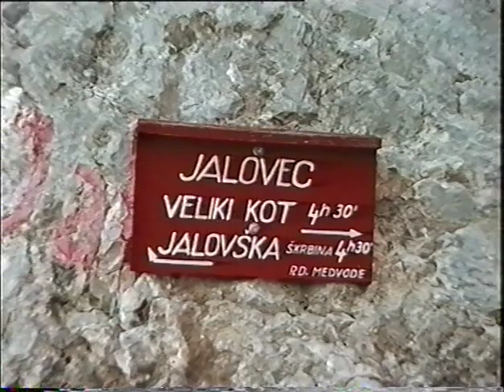Jalovec - Julische Alpen: "Matterhorn der Julier"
[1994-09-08] 1.535 Höhenmeter zum Jalovec (2.643 m) in den Julischen Alpen.
Von Tschüs, Planicatal zur Tamarhütte. Aufstieg über's Kar zum Couloir und Jaloucscharte, Golicica (2 slovenische Bergsteiger). Es ist nebelig und stürmisch zum Gipfel. Abstieg über den Nordwestgrat, Kotsattel, Planicatal zur Tamarhütte.